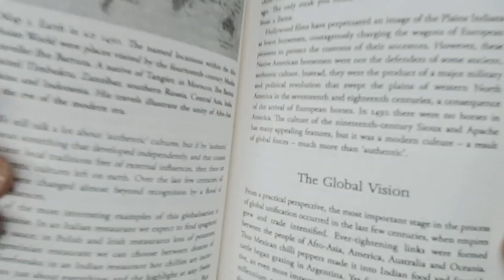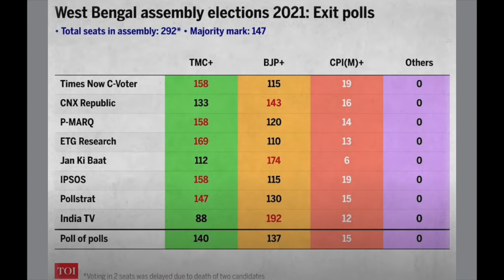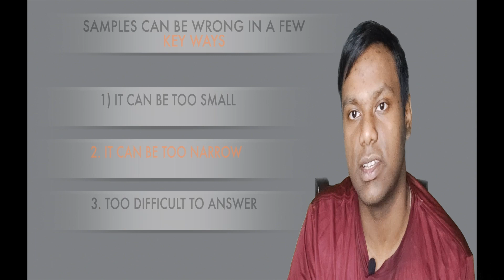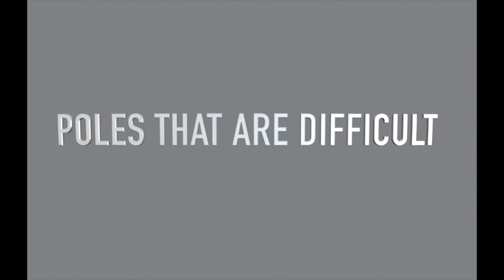UNDERSTANDING PUBLIC OPINIONS | HOW IT WORKS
Note: Crediting only required if you have not donated.

understanding public opinions
polling and the public
american public opinions